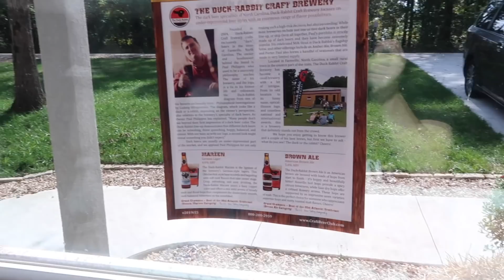DEALING WITH JAUNDICE | TWINS ADJUSTING TO NEW SIBLING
Lyndle and Berend are adjusting to life with their brand new baby sister.  Rach talks shopping and all things baby Eloise.  We do some light therapy to help remedy jaundice.